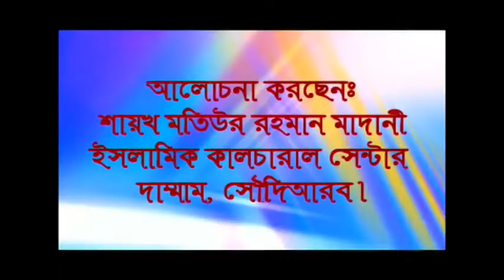👉 শাবান মাসে করণীও ও বর্জনীয় ~ শাইখ মতিউর রহমান মাদানী